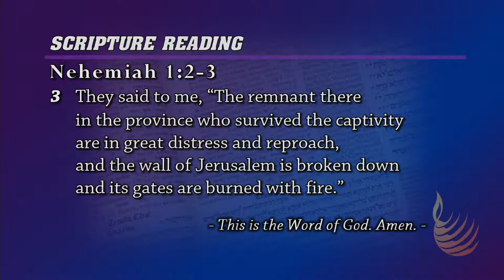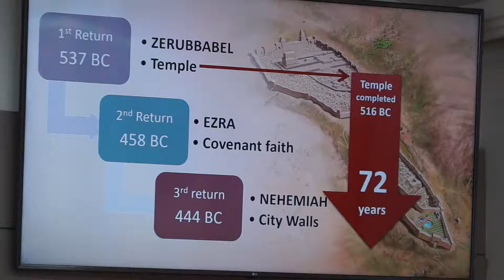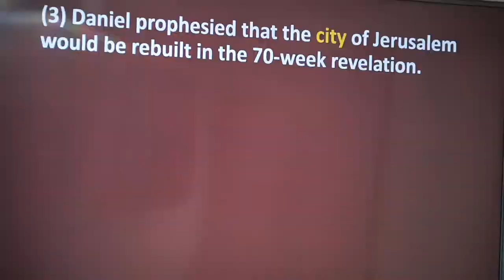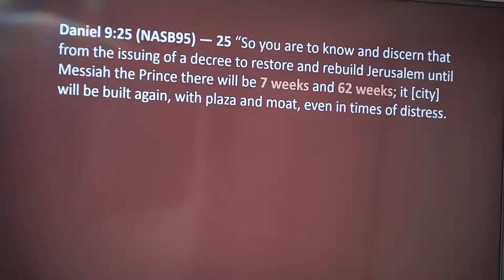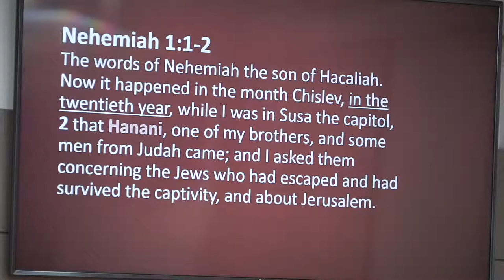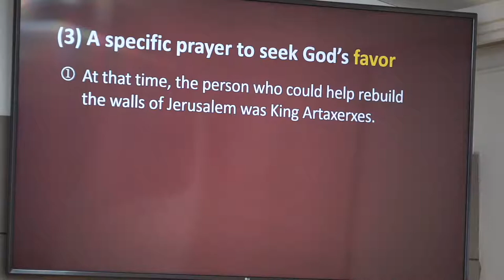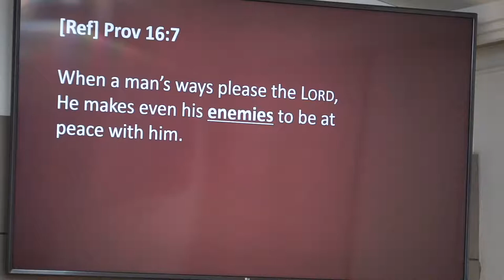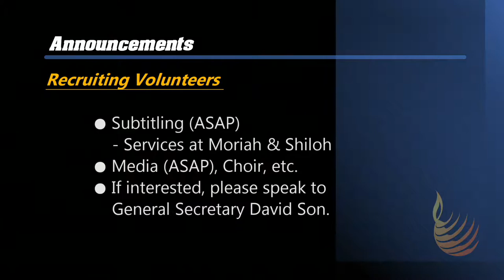Lord’s Day | May 15, 2022 | Teacher’s Day | Evg. Joanna Pae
Teacher’s Day

CMA Lecture 14: Starting the Rebuilding of the City Walls of Jerusalem
Speaker: Missionary Joanna Pae

Sermon Timecodes:
0:33:06 | Scripture Reading
0:38:59 | Sermon

0:11:53 | We Bring the Sacrifice of Praise
0:15:04 | My Heart Sings Praises
0:18:42 | God is the Strength of My Heart
0:24:54 | We Sing Hallelujah
0:34:04 | Holy Like You
1:28:29 | I Worship You, Almighty God

Lord’s Day Service | 2:10 PM KST, onsite and YouTube
Children's Church School | 2:10 PM KST, onsite
Thursday Night Prayer | 9:00 PM KST, Zoom
Saturday Bible Study | 11:00 AM KST, onsite and Zoom

=== Credits ===
PD: Luke Jung
Video: Samuel Yang
Audio: Hyun-Seok Oh
C/G: Erin Cho
Thumbnail: Ethan Lee